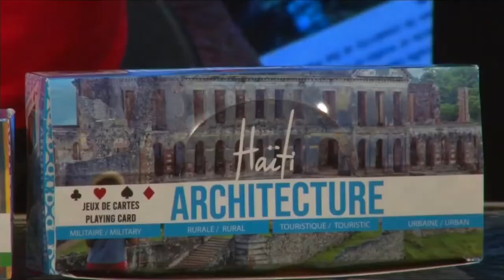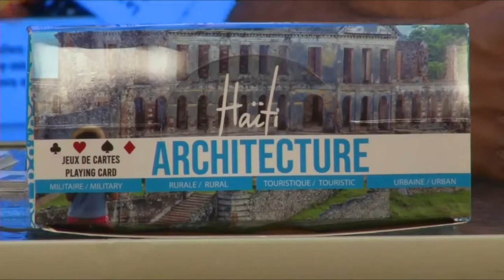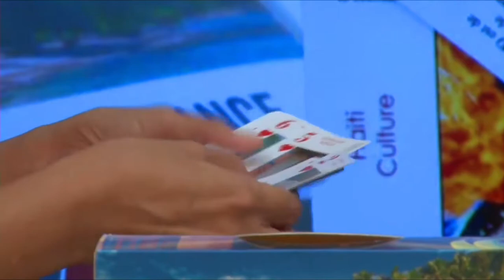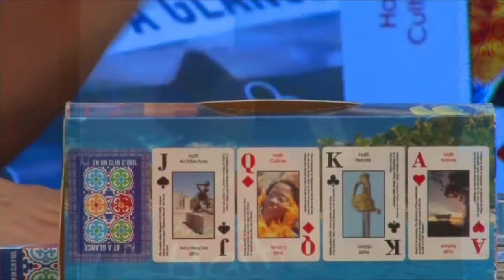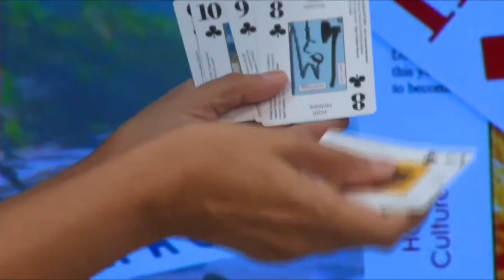Présentation des jeux de cartes de Caribbean Play a Mikaelle Benjamin/ Mikaben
Le jeu de carte « Haïti architecture » vous fait voyager à travers 54 lieux actuellement visitable aujourd’hui même. Ce thème architecture est divisée en architecture militaire, rurale, touristique, urbaine. Saviez-vous qu’en mars 1806 le drapeau vénézuélien fut créé sur la place de la douane de Jacmel ? Le jaune ajouté à notre drapeau symbolise l’or du nouveau monde. Ce texte est tiré de quel carte ?